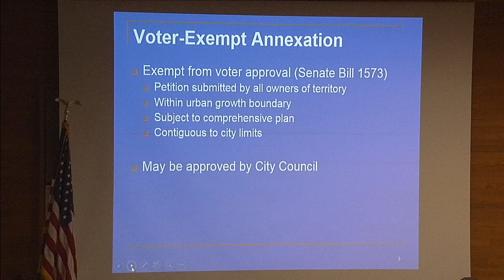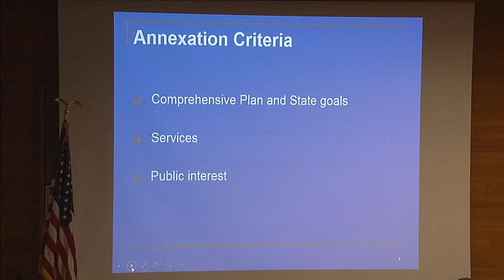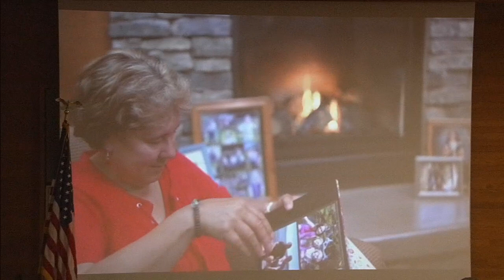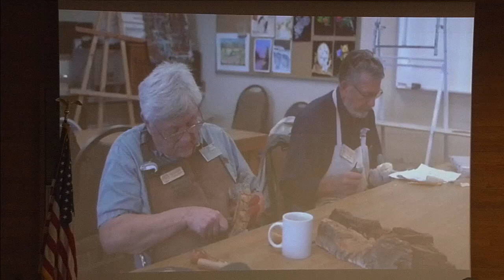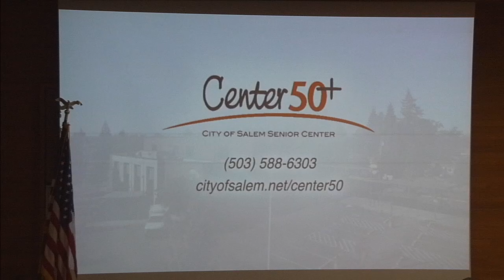Salem City Council Meeting - February 12, 2018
0:00 - Urban Renewal Agency Meeting
9:17 - 1. OPENING EXERCISES
9:51 - 1.1 APPROVAL OF ADDITIONS AND DELETIONS TO THE AGENDA
10:28 - 1.2 COUNCIL AND CITY MANAGER COMMENT
18:19 - 1.4 PRESENTATIONS 1.4 a. SOLVE'S Project Leader Award - Tibby Larson, Recipient
23:39 - 2. PUBLIC COMMENT
46:35 - 3. CONSENT CALENDAR
49:59 - 4. PUBLIC HEARINGS
54:53 - 5. SPECIAL ORDERS OF BUSINESS 5.b.Motion to Reconsider the approval of the formation of the Lone Oak Road Reimbursement District from Councilor Steve McCoid
1:02:59 - 5.a. Salem Center 50+ Advisory Commission Annual Report
1:15:30 - 3.2a. Property tax exemptions for qualifying non-profit, low-income housing
1:17:42 - 3.2b. Initiate adoption process for the West Salem Zone Code Clean-Up project
1:19:37 - 3.3b. Intergovernmental Agreement with the Oregon Department of Transportation for winter storm maintenance of Center and Marion Street Bridges
1:22:28 - 6.d. Final evaluation of a railroad safety improvements public improvement contract exempted from competitive bid
1:25:28 - 7.1 FIRST READING 7.1a. Vacation of an alley at the site of the new Police Facility.